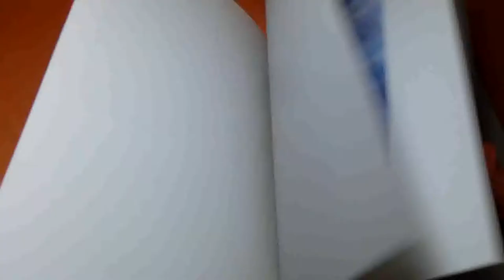The Cosmos of Arabic Calligraphy by Fuad Kouichi Honda book from Japan #0809